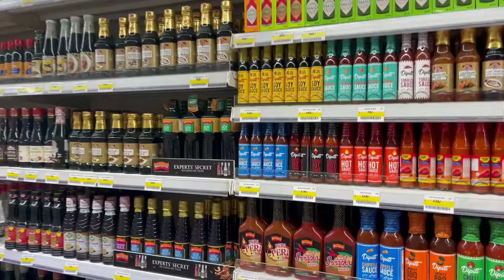Groceries, Cleaning & lemonade